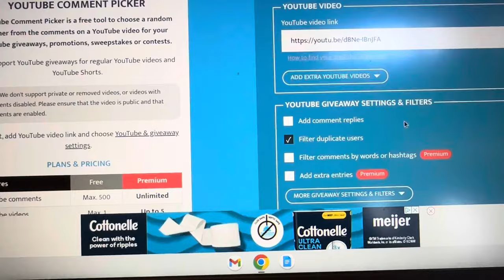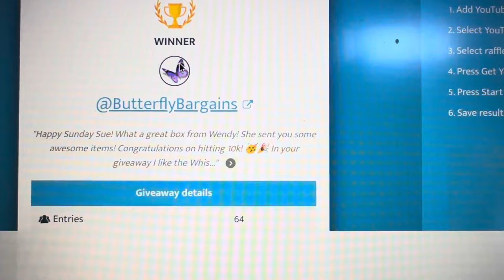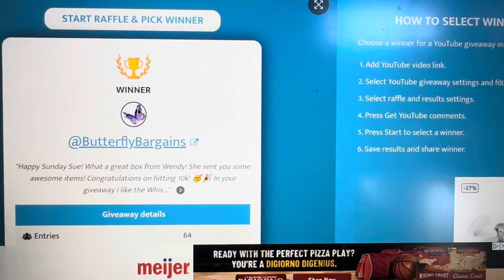The WINNER is… of the I Won So You Can Too! from@unboxingswithwendyjean3334 🥳